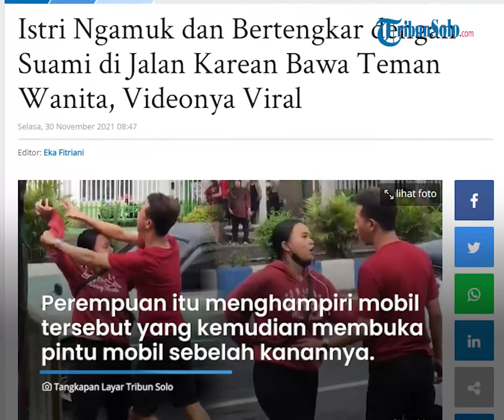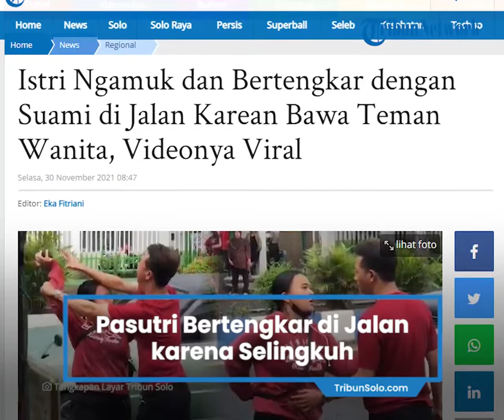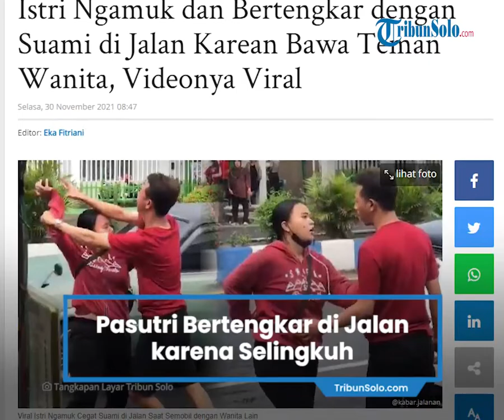Video Viral Istri Ngamuk, Pasutri Bertengkar di Jalan karena Selingkuh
TRIBUN-VIDEO.COM - Sebuah video viral menunjukkan seorang istri tengah mengamuk dan mencegat suaminya.

Sang suami diduga membawa wanita lain di dalam mobil.

Video ini beredar luas di WhatsApp Grup.

Peristiwa tersebut melibatkan suami istri itu terjadi di Jalan Raya Madiun - Ponorogo, tepatnya di Kecamatan Dolopo, Kabupaten Madiun pada Jumat (26/11/2021).

Sontak perkelahian pasutri tersebut menjadi tontonan warga sekitar yang berada di lokasi.

Dalam video tersebut, tampak perempuan menggunakan jaket merah menghentikan sebuah mobil putih yang dikendarai oleh seorang laki-laki.

Perempuan tersebut menghampiri mobil laki-laki yang kemudian pintu mobil sebelah kanannya dibuka.

Terlihat perempuan tersebut mengambil kunci mobil tersebut yang diteruskan dengan adu mulut antarkeduanya.

Perempuan itu juga sempat membawa batu hendak melemparkannya ke arah mobil, tepatnya ke kursi penumpang.

Ia meminta penumpang yang ada di dalam mobil tersebut turun, namun sang pria mencegahnya.

Diketahui, aksi tersebut terjadi di sekitar Pasar Dolopo, Kabupaten Madiun, Jawa Timur.

Saat dikonfirmasi Kapolsek Dolopo, AKP Muslich mengatakan, kedua orang yang sedang bertengkar tersebut adalah suami istri, warga Kecamatan Jenangan, Ponorogo.

Saat itu, sang suami sedang bersama dengan wanita lain.

Muslich mengungkapkan, kasus perselingkuhan ini bermula dari sang istri, lalu dibalas selingkuh oleh sang suami.

"Kasusnya perselingkuhan. Kalau dari informasi tadi, perempuan itu pernah selingkuh. Lalu yang laki-laki membalas selingkuh juga," kata AKP Muslich.

Lanjut AKP Muslich, status keduanya masih suami istri, namun sedang proses cerai.

Suami istri tersebut sempat di bawa ke Polsek Dolopo dan di beri pengertian, namun pihak kepolisian tidak dapat memproses karna tidak ada yang melapor.

Karena mau menyelesaikan sendiri, keduanya lalu meninggalkan Mapolsek Dolopo tanpa laporan.

"Ya pulang sendiri-sendiri. Yang laki-laki naik mobil tadi, yang perempuan naik motornya," kata AKP Muslich.(*)

Artikel ini telah tayang di TribunSolo.com dengan judul Istri Ngamuk dan Bertengkar dengan Suami di Jalan Karean Bawa Teman Wanita, Videonya Viral,